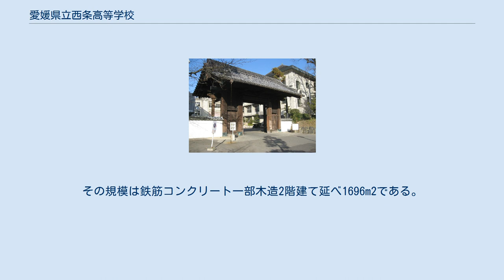愛媛県立西条高等学校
愛媛県立西条高等学校（えひめけんりつさいじょうこうとうがっこう）は、愛媛県西条市明屋敷に所在する公立の高等学校。
 1896年に愛媛県尋常中學校東予分校として開校した公立学校。
 校地は江戸時代の西条藩陣屋跡で堀の内側にあり、堀には噴水が設置されている。
また、陣屋の正門である大手門がそのまま校門として使われている。
同様の事例には長野県上田高等学校、京都府立園部高等学校・附属中学校、佐賀県立鹿島高等学校などがあるが、全国でも珍しい。
 硬式野球部は、1959年の第41回全国高等学校野球選手権大会では夏の甲子園優勝を果たしている。
合唱部は、1978年第45回NHK全国学校音楽コンクールで最優秀賞獲得(現、金賞)。
1996年に行われた第16回全国高等学校クイズ選手権でも全国優勝を果たす。
この三大会での全国制覇は西条高校のみである。
 2015年（平成27年）に創立120周年を迎えた。
 お堀に囲まれたところに立地しており、学校周辺にはマンションやアパート、一戸建て住宅が多数立地している。
 耐震性の確保を主な理由とし、2013年（平成25年）9月から体育館の新築工事が行われた。
2014年（平成26年）9月までに旧体育館の解体と新体育館の着工が開始され、2015年（平成27年）3月に完成した。
 新体育館は既存の体育館を解体して跡地に建設。
その規模は鉄筋コンクリート一部木造2階建て延べ1696m2である。
 高いレベルの文武両道を目標に掲げており、部活動が盛んである。